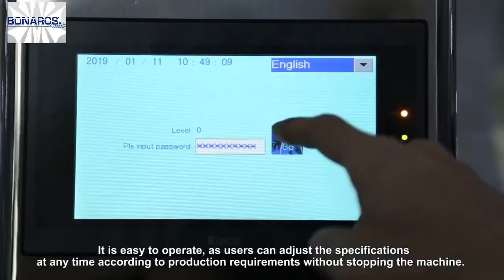ΓΡΑΜΜΙΚΑ ΖΥΓΙΣΤΙΚΑ - ΜΠΟΝΑΡΟΣ Α.Ε